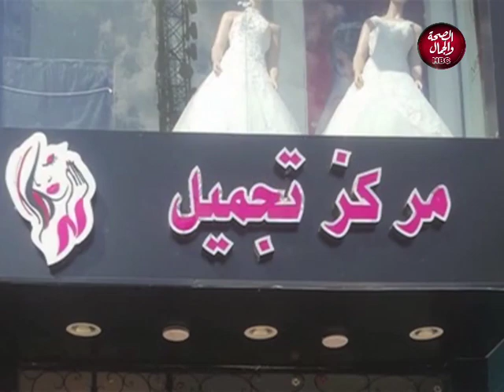صالون نرفانا : سحر المقابروكيفية الوقاية منها